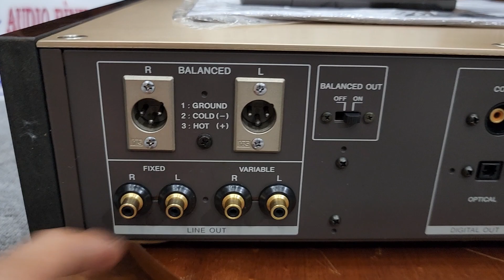CD ĐỈNH CỦA CHÓP 🥳🥳SONY CDP 777 ESJ . Đã có hàng tại MC audio 0965.770277